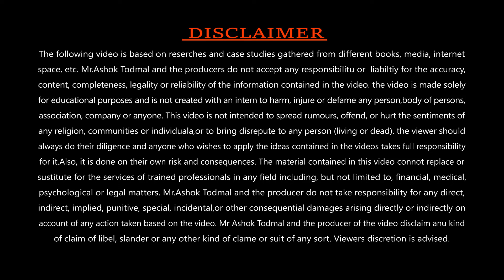लग्न जमत नाही | मुलांचे लग्न का होत नाहीत? marriage problem | Ashok Todmal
Indian Marriage Fact & Solution
लग्नाचं वय उलटून जातं तरी लग्न ठरत नाहीत, ठरली तर मोडतात, हे सारं वास्तव या विडिओतून उलगडत आहे.
3 अपेक्षा असतात जे तरुण मुलांनी सांगितली आहेत.
1) मुलाचं स्वतःच्या मालकीचं (तेही मोठं) घर हवंच.
2) शहरात उत्तम पगाराची नोकरी हवी, शहरातच घरही हवं. मात्र सोबत गावाकडे भरपूर शेती हवी.
3) शक्यतो कुटुंब छोटंच हवं. लगनानंतर कुटुंबीयांची जबाबदारी घ्यायला नकार.

Title: लग्न जमत नाही | मुलांचे लग्न का होत नाहीत? marrage problem | Ashok Todmal